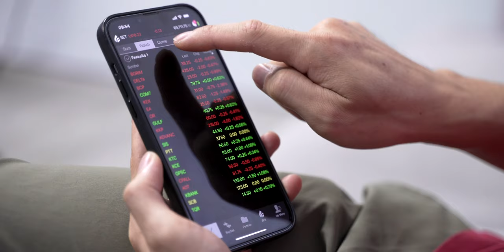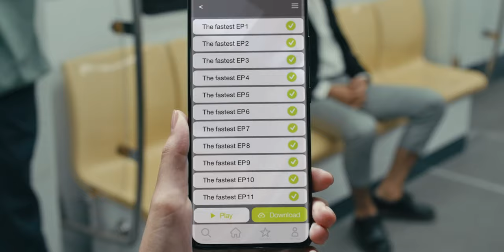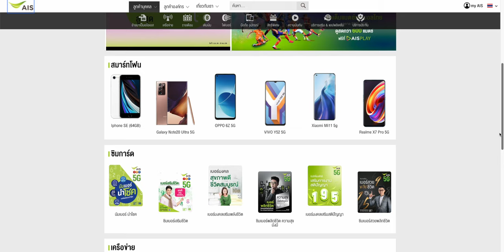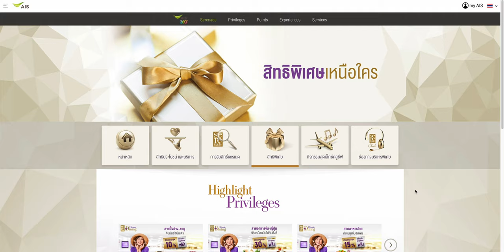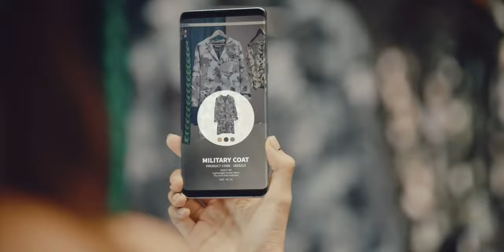Ookla เผยเครือข่ายที่สัญญาณแรงที่สุดแห่งปี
นับว่าเป็นเรื่องที่ยากแต่ก็ไม่ใช่ว่าจะทำไม่ได้ นี่คือปีที่ 5 ติดต่อกันที่ AIS ได้รับตำแหน่งนี้ สำหรับ รางวัลอินเทอร์เน็ตมือถือเร็วที่สุดในประเทศไทย ที่รวบรวมผลโดยทีมงาน Ookla หรือเว็บไซต์ Speedtest.net ที่หลายคนรู้จักดี นอกจากนี้มาอัปเดตข้อมูลกันว่า AIS ทำอะไรกับระบบเครือข่ายบ้างและมีบริการอื่น ๆ ไหนบ้าง วันนี้ทีมงาน iMoD จะมาเล่าให้ฟังครับ